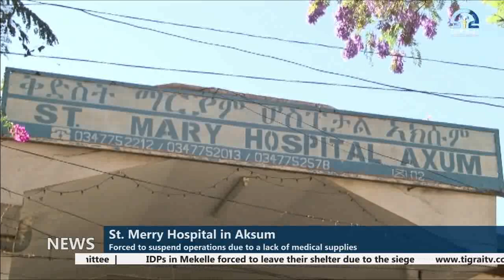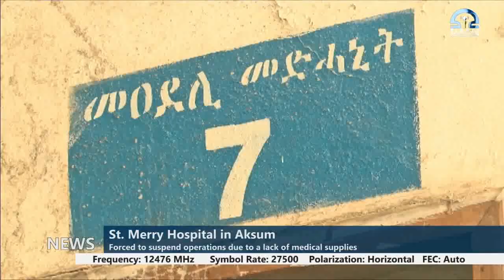St. Merry Hospital in Aksum Forced to Suspend Operation due to lack of Medical Supplies